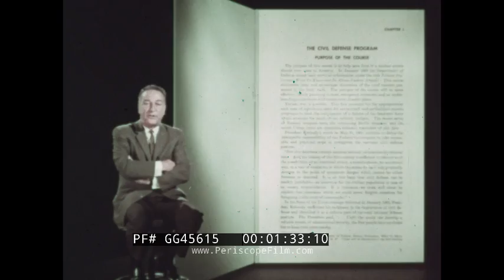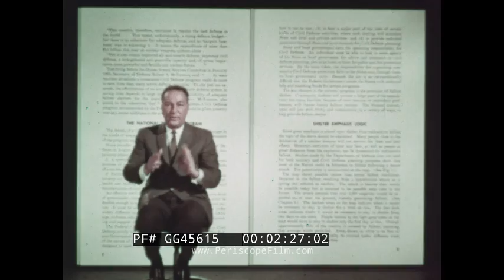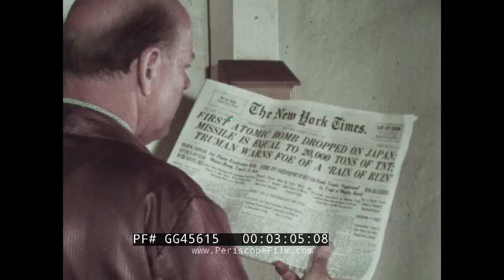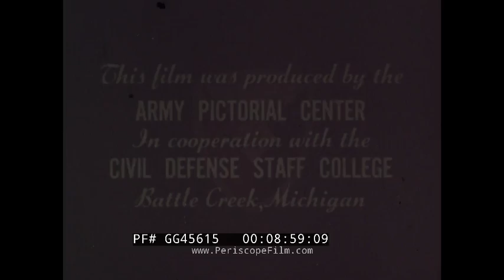" KNOWLEDGE IS PROTECTION " 1964 NUCLEAR WARFARE CIVIL DEFENSE TRAINING COURSE INTRO FILM GG45615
Dating to 1964, "Knowledge is Protection" is  U.S. Army and Office of Civil Defense training film narrated by actor and entertainer Gary Moore. This film served as an introduction / overview to students enrolled in a special adult education civil defense class. The course syllabus provided this overview: A Civil Defense Adult Education Course is presented. It contains 10 lesson plans: Course Introduction, Modern Weapons and Radioactive Fallout (Effects), Modern Weapons and Radioactive Fallout(Protection), National Civil Defense Program, National Shelter
Program (Community Shelters), National Shelter Program (Home Shelters), Local Civil Defense and Community Shelter Plans, Survival on the Farm, Individual and Family Preparedness for Shelter Living, and Emergence from Shelters. Note: this course was apparently still being taught into the early 1970s.

0:00 - 0:27: Introduction by Gary Moore, mentioning the importance of the course in civil defense and how it can improve survival odds. It was intended to accompany "Personal and Family Survival", a civil defense manual provided as part of an adult education course by the Office of Civil Defense.

0:28 - 0:47: Emphasis on the knowledge provided by the manual, which can protect against radioactive fallout.

1:12 - 1:24: Discussion of a nuclear explosion -- atomic bomb blast at the Nevada test site is shown -- and the reality of a possible nuclear attack.

1:25 - 2:00: Purpose of the course and manual is to save lives in case of a nuclear attack on America. Visuals: American troops in an unknown country -- possibly Vietnam -- fighting a skirmish with an enemy. ICBMs, nuclear ballistic missile submarines, and other weapons are shown.

2:01 - 2:57: Explanation of Civil Defense and the constant threat of conflict worldwide and the importance of military and civil defense.

2:58 - 3:02: Newspaper headline about the dropping of the atomic bomb on Hiroshima. Historical context of the nuclear age beginning with the splitting of the atom and the first nuclear weapon.

3:03 - 4:01: Historical perspective on new weapons causing initial terror but eventually being understood and defended against. B-52 drops the X-15 rocket plane, Pershing tank rumbles past.

4:02 - 5:00: Comparison of nuclear weapons to past weapons, emphasizing the importance of knowledge in overcoming fear. Anti-aircraft missile fires and destroys a jet aircraft target. At 4:40, a man in a hazmat suit studies what might be a nuclear weapon or debris.

5:01 - 6:00: Encouragement to replace fiction with fact and ignorance with knowledge to better understand and defend against radiation. A man walks down the street with a geiger counter checking for nuclear fallout. 5:50 shots of the U.S. Capitol building in Washington, D.C. and Secretary of State Dulles and President Lyndon Johnson.

6:01 - 7:00: Introduction to the civil defense course and the importance of having a plan and knowledge to act in an emergency. A suburban American home. 6:53: civil defense alert siren sounds and civilians react to it while the narrator mentions a "plan". At 7:20, a mother examines what might contaminated fruit. At 7:40, a victim of radiation sickness. At 7:46, a calendar is checked off -- when is it safe to leave?

7:01 - 8:00: Civil defense quiz to assess current knowledge and preparedness for a nuclear emergency.

8:01 - 8:58: Conclusion emphasizing the importance of the civil defense course and manual in providing necessary knowledge and protection.